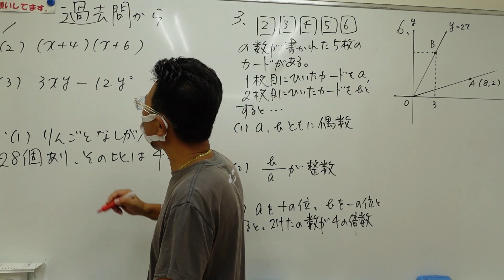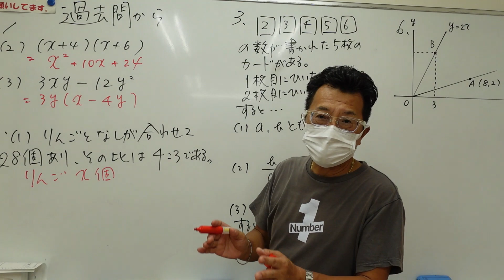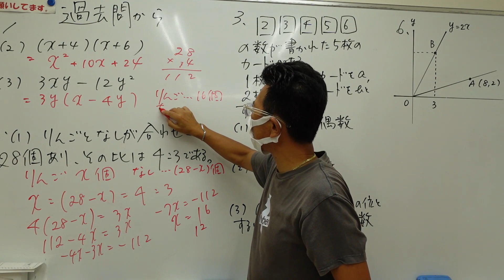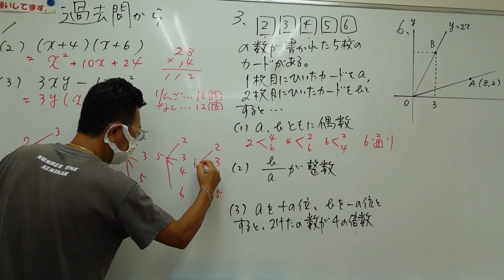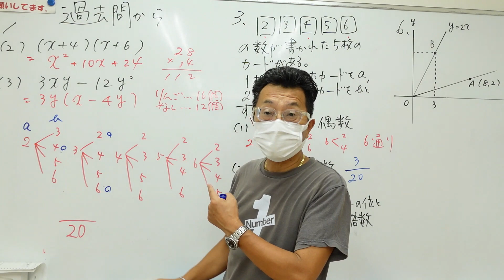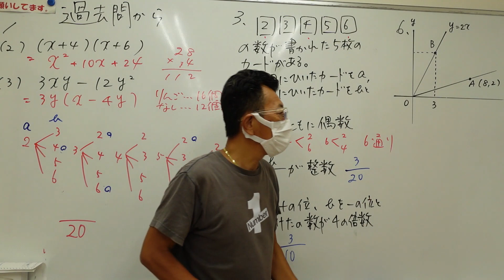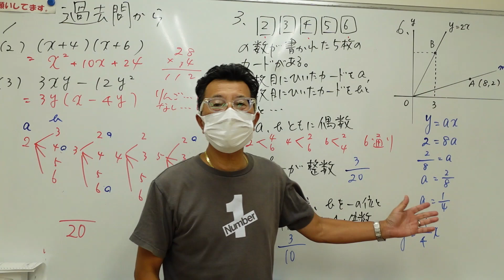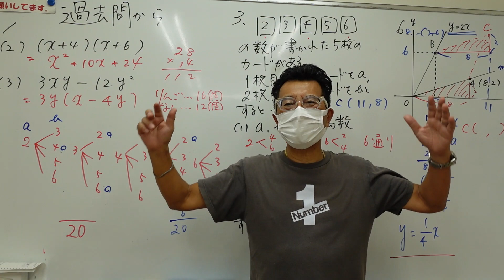ﾅﾝﾊﾞｰﾜﾝｾﾞﾐﾅｰﾙ 中3数学・統一過去問から2023年8月21日